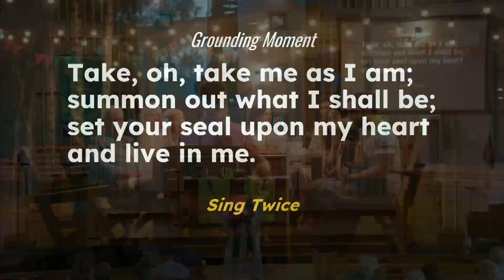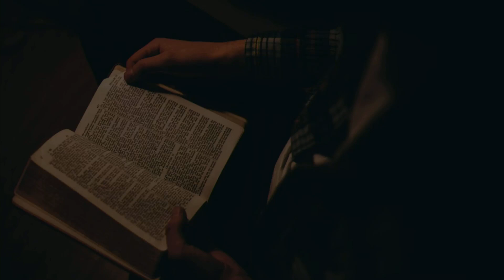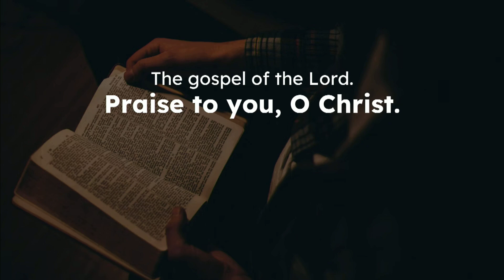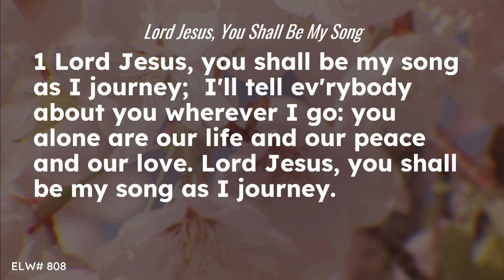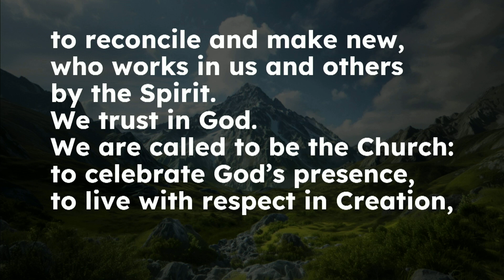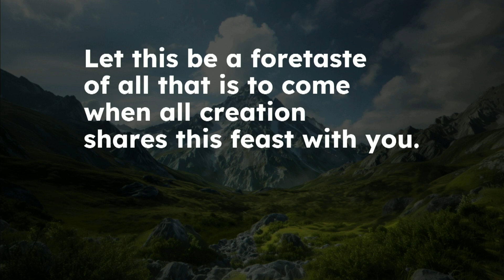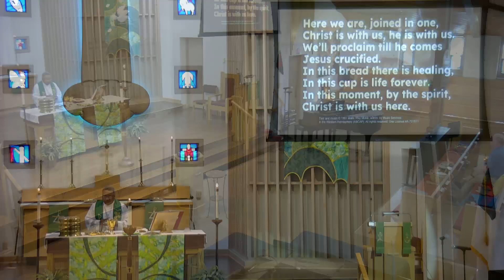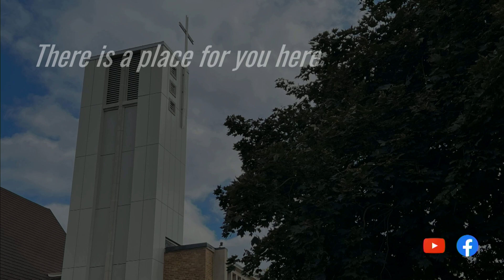Sunday 9/29/24 - Pastor Mamy R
Coummunion Sunday